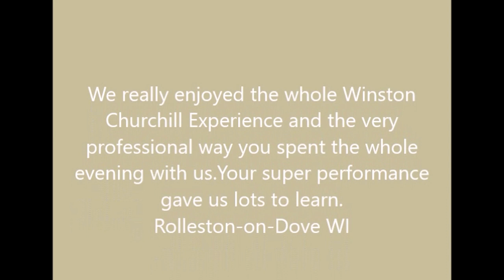Winston Churchill Lookalike - AliveNetwork.com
A very convincing Winston Churchill with many years experience portraying the great man as the Wartime Prime Minister. Having made numerous appearances on TV and Radio, he has become renowned as the best Winston Churchill Lookalike and Soundalike around!